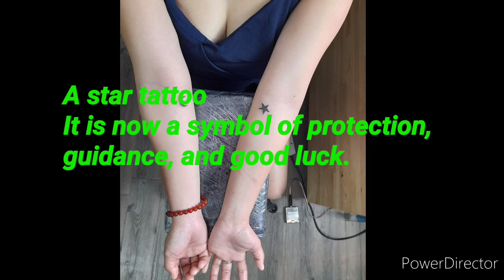Crescent moon and star tattoos and its meaning..